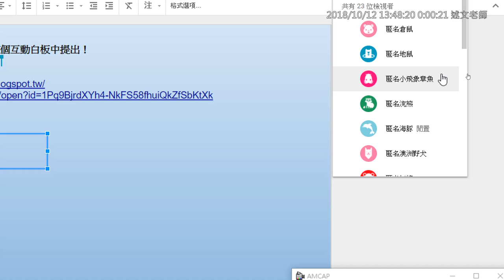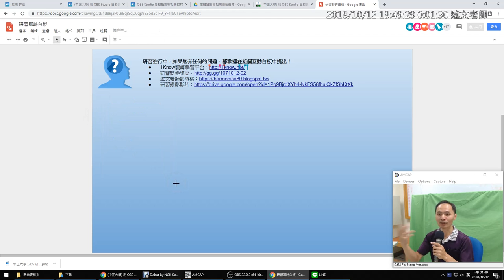02：即時互動白板介紹